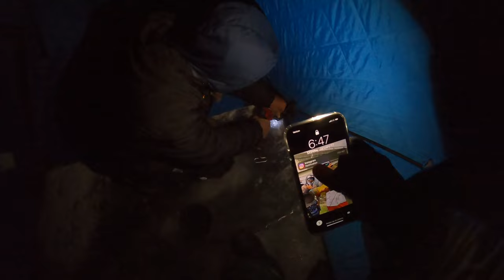EASY Way to Catch Yellow Perch | Mississippi River ICE Fishing!!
Fishing the backwaters of the Mississippi River for Yellow Perch using jigs tipped with wax worms and setting minnows off the bottom in 6-7 feet of water!

GEAR I USE:
GoPro Chest Mount
GoPro Tripod Mount
GoPro Boat Mount
External Battery #1
External Battery #2
Primary GoPro Wind Noise Reduction
Secondary GoPro Wind Noise Reduction